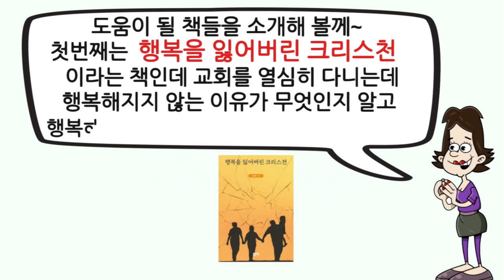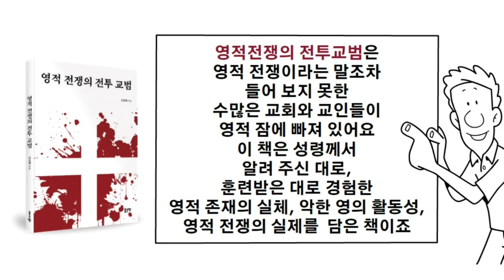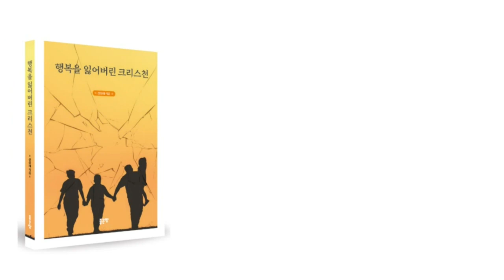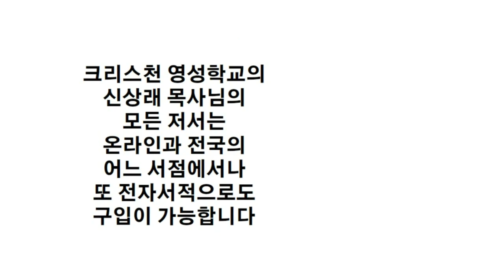영적 문제와 삶의 고난을 해결해 줄 수 없는 현대교회